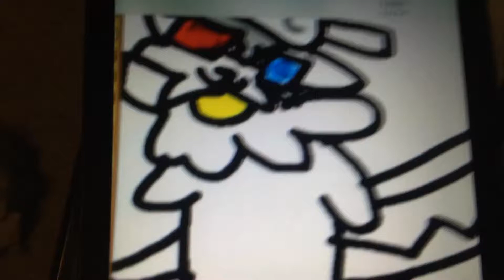Art entry for ponybudftw